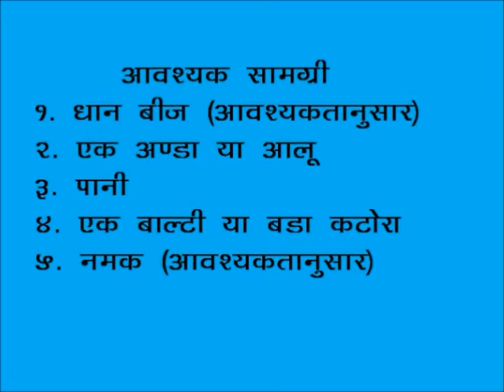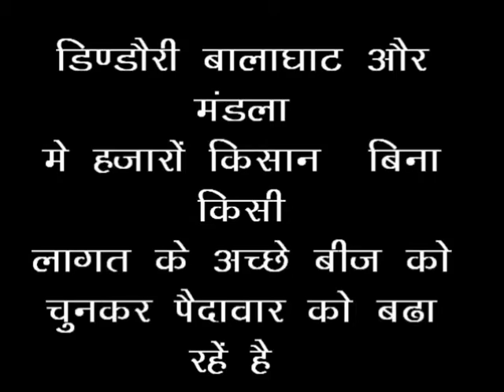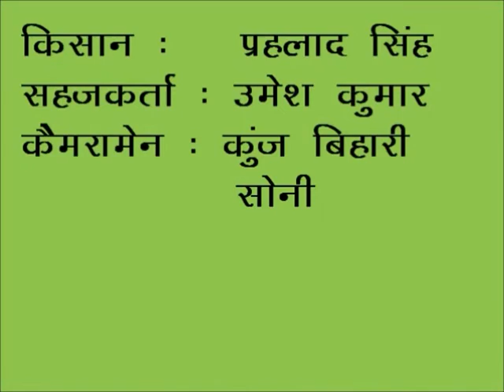Dhaan beej prikshan Hindi PRADAN MP